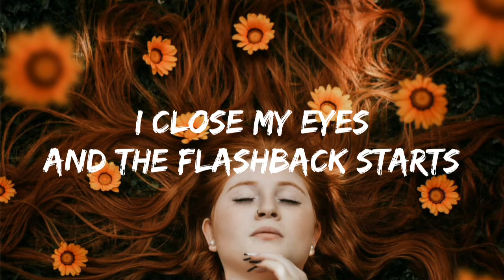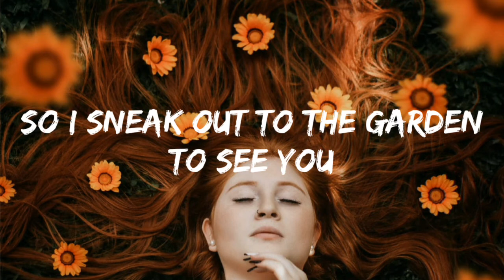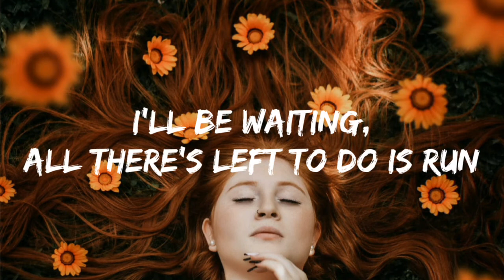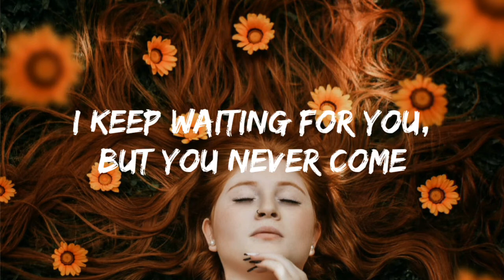Taylor Swift - Love Story (Lyrics)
© If any producer or label as an issue with this song or picture please get in contact with us and we will delete it immediately.

Oh, oh